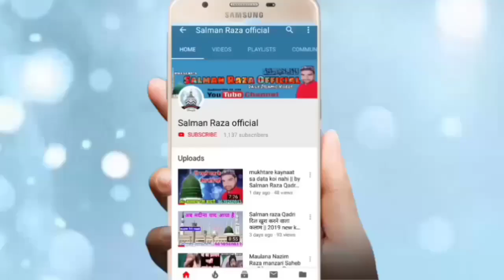AQEELUR REHMAN MURADABADI Part-2 islahe Muashra conference Mansoorpur mafi 20 February 2020 full HD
Hi,

AQEELUR REHMAN MURADABADI Part-2
Islahi MuAshra conference Mansoorpur mafi
 20 February 2020 full HD audio video

 Jalsa Mansoorpur mafi
20 February 2020 Jalsa Mansurpur
 Mansurpur Jalsa 2020
 Mansurpur ka Jalsa
2020 Jalsa Mansoorpur mafi

 Aqeel ur Rehman muradabadi
 Tahir Raza Rampuri
 Asad Iqbal